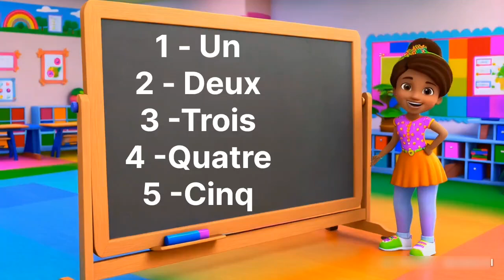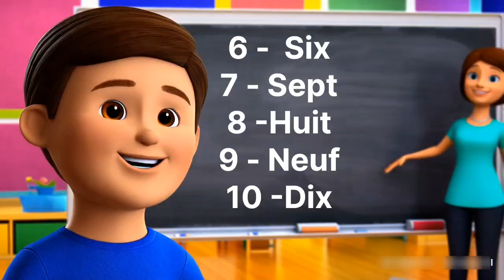Chanson des nombres || apprendre le français en comptant de 1 à 10 || comptines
Learn French with kids Rhymes.
Comptines pour enfants de maternelle et primaire, comme "Ah les crocodiles" ou "Frère Jacques", sont des chansons amusantes qui aident les enfants à apprendre et à se développer. Les comptines traditionnelles pour enfants et familles, telles que "Alouette, gentille alouette", "Au clair de la lune", et "Sur le Pont d'Avignon", font partie des classiques de la musique jeunesse qui améliorent les compétences linguistiques tout en étant divertissantes. Des chansons comme "Petit escargot" et "Une souris verte" sont idéales pour les activités de musique et de mouvement pour les enfants, stimulant à la fois l'esprit et le corps.

Les comptines éducatives pour jeunes enfants, comme "À la claire fontaine" et "Le bon roi Dagobert", favorisent l'intelligence émotionnelle et aident à améliorer les compétences cognitives. Pour le coucher et le temps de sommeil, des chansons douces comme "Ainsi font" offrent un moment de détente parfait. Que ce soit pour chanter des chansons rythmées ou des comptines interactives et amusantes, les comptines pour enfants comme "J'adore la licorne" créent une ambiance joyeuse et éducative dans chaque famille.